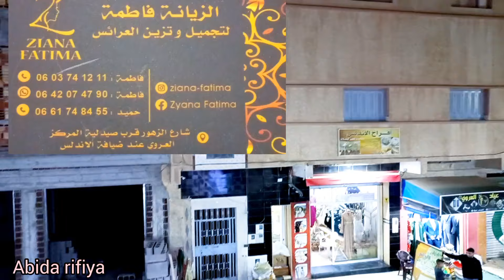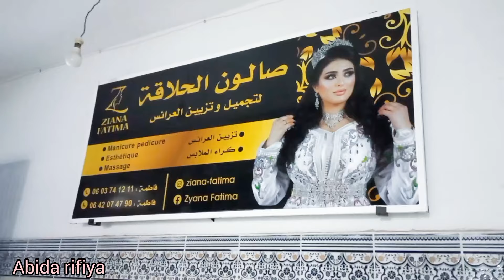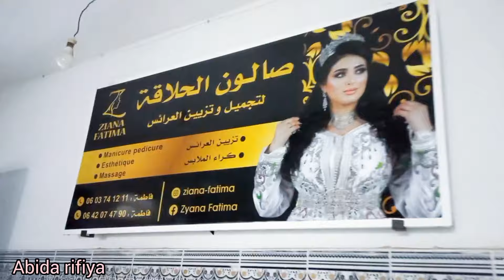ليوم تهليت فراسي 🪄عند خبيرة التجميل👑 الزيانة فاطمة لخميسات ❤️